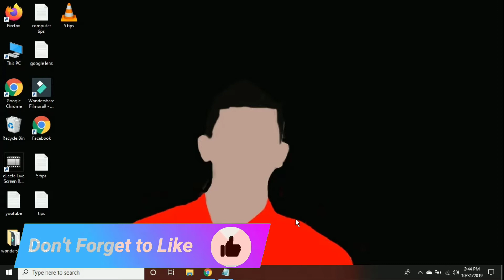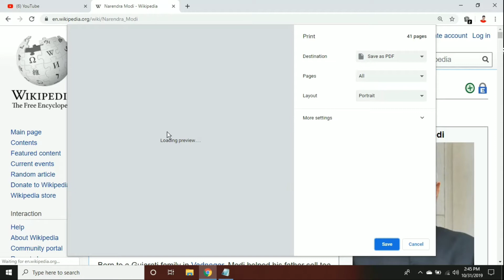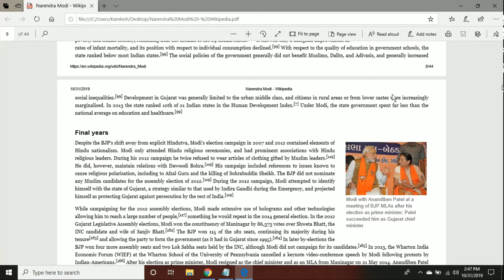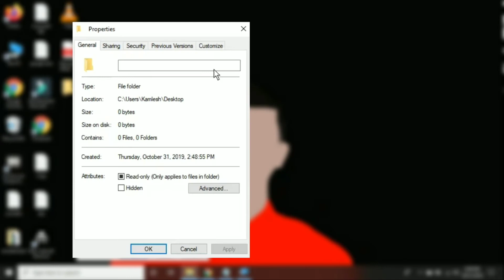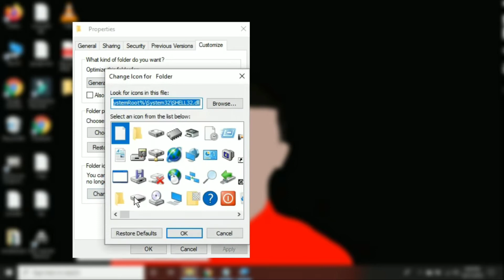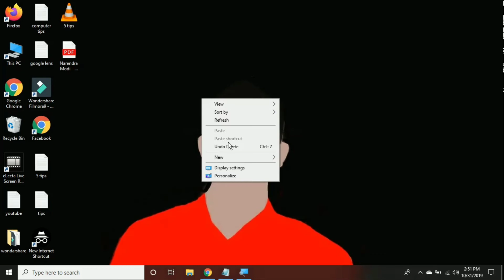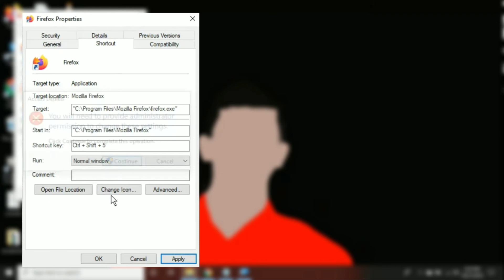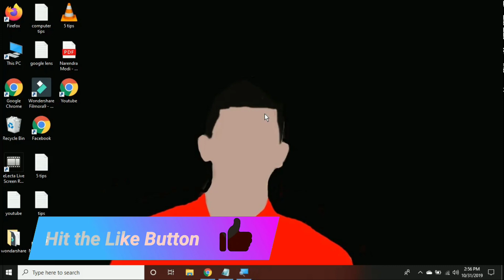5 Computer Tips That you dont know | Computer Tricks in Hindi